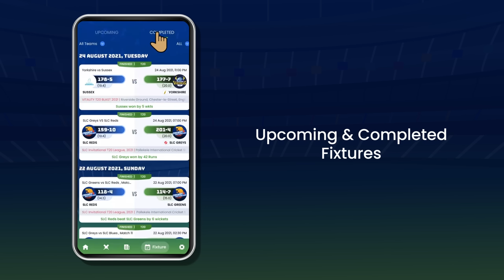Cricket Fast Live Line - IPL Live Score & Analysis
Cricket Fast Live Line provides ball by ball live cricket score, Commentary, scorecard , lambi, session, odds & latest cricket news. All match from start to end on your mobile without affecting your productivity. Check cricket live line score, Stay updated with the latest cricket news, and know exciting facts about cricket.

Just install the application and start enjoying the cricket match anywhere anytime on your phone. Cricket Fast Live Line gives Ball by Ball Commentary with cricket match schedule, Session, pitch report multiple matches, live scorecard, and other Information. Follow fast live line for IPL cricket match live update & Analysis.

Enjoy The Indian Premier League 2021 live score, Commentary, and live match update
📈 IPL scoreboard
🔊 IPL Live Commentary (Hindi, English)
📊 IPL Point Table
🔝 IPL Team Ranking
🥇 player records
📰 Latest IPL News / Update

⚡ Feature of Cricket Fast Live Line
- Live match ball to ball fast update
- Live Commentary for every ball in Hindi& English
- Fully detailed scorecard
- Odds & Session history ball by ball for an entire match
- Accurate match odds with session update

📋 Fixtures
- Interactive Fixtures
- Categorized match schedule (International, ODI, Test, T20, Leagues, Women)
- Summary of Finished matches
- Complete match info date wise, team-wise, and series wise
- Upcoming and recent matches detail

🏅 ICC Rankings
- Team Rankings
- Batsman Rankings
- Bowler Rankings
- All Rounders Rankings
- For both Men & Women

📡Coverage (T20, ODI & Test Match) & Leagues including
- New Zealand tour of Bangladesh (NZ vs BAN Live Score)
- South Africa tour of Sri Lanka (SA vs SL Live Score)
- Zimbabwe tour of Scotland (Scotland vs Zimbabwe Live Score)
- New Zealand tour of Pakistan (NZ vs PK Live Score)
- Zimbabwe tour of Ireland (IRE vs ZIM Live Score )

📈 Point Table for every league
- Matches Played, Won, Tied, No Result, Points & Net Run Rate

Download!! Experiment!! and rate and review Cricket Fast Live Line Cricket match app.